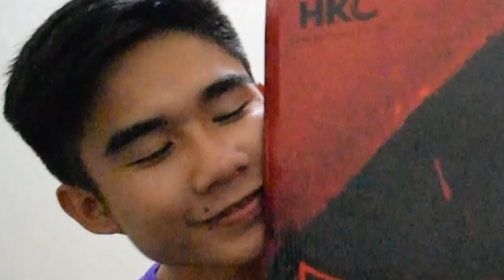binubuksan palang, masisira na - vlog #10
Unboxing my new 144hz Gaming monitor and Mechanical Gaming keyboard

Maraming salamat sa lahat ng nanonood ng vlogs ko! Gusto ko rin magpasalamat sa lahat ng subscribers ko, pati na rin sa mga patuloy na sumusubaybay at sumusuporta sa channel ko. Thank you ng marami!